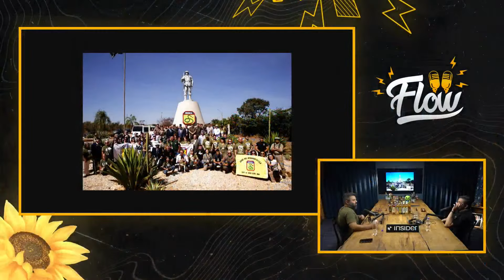JULIO CÉSAR [SALA DE GUERRA] - Flow 330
Júlio César é mestre em sociologia política e colecionador de militaria.

PHILIP MEAD
Refresque-se neste verão com Philip Mead Fresh Lemon & Fresh Pineapple, feitos para beber estupidamente gelado.
Proibido para menores de 18 anos. Beba com moderação.

🎨 EMBLEMA: SALADEGUERRA

ANFITRIÃO:
Igor 3K - Twitter @igor_3k

DIREÇÃO:
Gianzão - Instagram @_gianzao

📬 CAIXA POSTAL
80154 | CEP: 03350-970 | São Paulo - SP
[especificar que é pro Flow]

00:00 INÍCIO
5:31 MENTIRAM pra você na AULA de HISTÓRIA
10:52 A CURIOSA razão POR TRÁS do CORTE de CABELO dos alemães na 2° Guerra
40:07 O REAL MOTIVO do Brasil entrar na 2° Guerra Mundial
55:23 A VERDADE sobre Brasil na 2° Guerra MUNDIAL
1:46:25 O REAL MOTIVO da GUERRA de Adolf Hitler
1:23:55 Qual SUA OPINIÃO sobre B0MB4 atômica?
1:33:19 ESSA é a VERDADEIRA ORIGEM de TOP GUN
2:49:47 O BRASIL ESTÁ PRONTO para a 3ª GUERRA MUNDIAL?